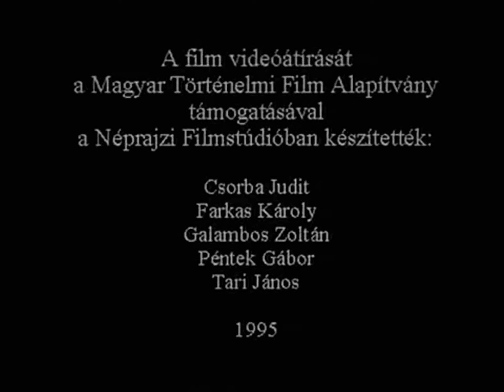Kolozsborsa 1942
Kolozsborsa
1942
Keszi Kovács László filmje